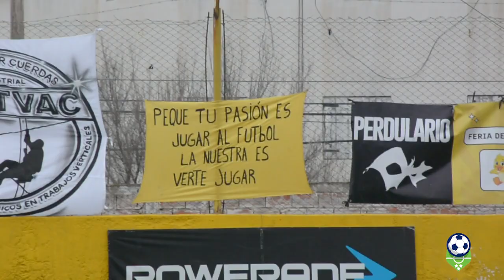Tiro Federal 2 (4) - AEC 2 (2) / Final Apertura Ascenso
▶️ SÍNTESIS

🟣 Tiro Federal 2 (4): Thiara López, Valentina Maro, Daiana Uzidinger, Jimena Cruz, Alfonsina Royo, Agostina Caballero, Emilia Mayer, Aylén Baratcabal, Florencia Manquehual, Morena Juárez, Marianela Santana. DT: Mauro Rojas y Silvio Commegna.

-Suplentes: Mailen Arrimada, Ivana Cutini, Morena Loncaric, Pilar Vidal, Rocío Chávez, Milagros Lucas y Agustina Roa.

🟢AEC 2 (3): Agustina Collino, Camila Piccirilli, Daniela Lara, Clara Arnaude, Betiana Fernández, Agustina Malaspina, Alison Guerrero, Valentina Annibali, Martina Silva, Trinidad Rivas, Antonela Tacchetti. DT: Martín Barragán.

-Suplentes: Daiana Loto, Aldana Poncetta, Julieta Tourn, Mercedes Rodriguez, Juliana Fernández, Julieta Gómez y Antonella Sanhueza.

◾ Árbitro: Marcelo Montes
◾ Cancha: Onofre Pirrone

⚽ En los penales:

-Tiro: Valentina Maro ❎, Pilar Vidal Gatti ✅, Milagros Lucas ✅, Marianela Santana ✅ y Rocío Chávez ✅

-En AEC: Antonella Sanhueza ✅, Martina Silva ❎, Juliana Fernández ✅, Camila Piccirilli ❎

Ayudanos a seguir el día a día del fútbol femenino en este trabajo a pulmón pero con mucha pasión 😉 ¿Quién nos ayuda? espero que vos. Gracias por estar del otro lado. Tu colaboración es muy importante.